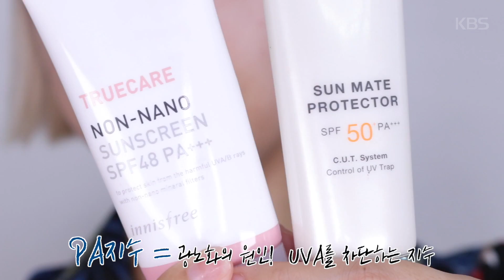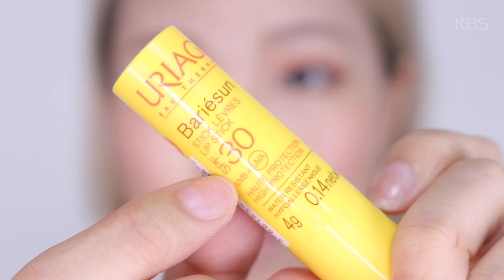THE beauty - [뷰스타 Teaser] 바캉스 시즌, 엄지 척! 꿀팁~! ㅣ KBS방송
THE beauty - [뷰스타 Teaser] 바캉스 시즌, 엄지 척! 꿀팁~!